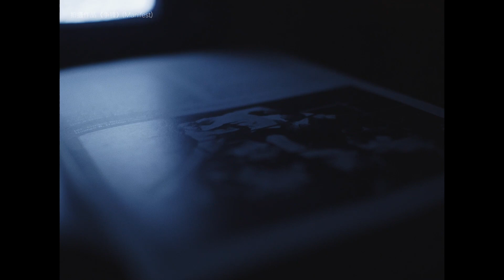【专业电影运镜教学】第三集：环绕运镜 Orbit｜Nick和Ezzi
这是一个新的影视教学系列。 经典电影镜头运镜复刻教学。

第三集：环绕 Orbit
制片：Nick&Ezzi
导演&教学：Nick Zhang
拍摄：Nick Zhang，Sam Delaware
幕后拍摄支持：@ProRes    & Ezzi
灯光：Ignacio Prudente
演员：Brandon Alegria，D'Vonte Robinson
特别感谢：@ProRes